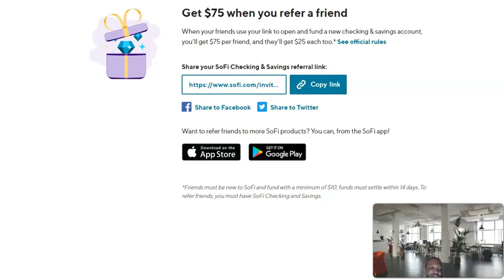REFER A FRIEND BY SOFI ONLINE BANING!